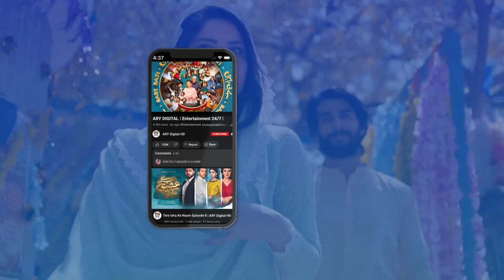Wasif Aur Farhat Ko Ghar Se Nikalna Hai | Baby Baji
Cast:
Samina Ahmed
Munawer Saeed
Saud Qasmi
Javeria Saud
Hassan Ahmed
Sunita Marshal
Junaid Jamshed
Tuba Anwar
Fazal Hussain
Aina Asif
Faiza Khan.